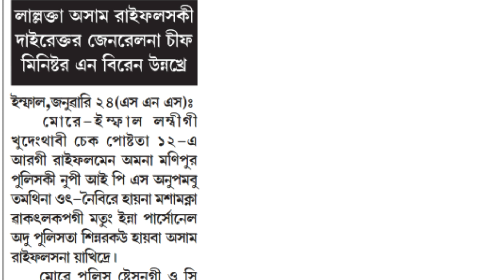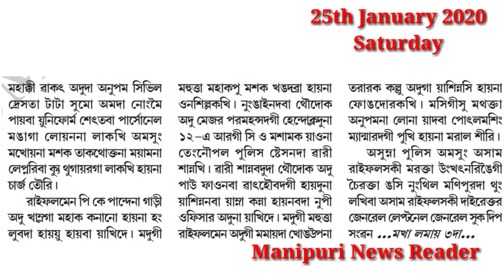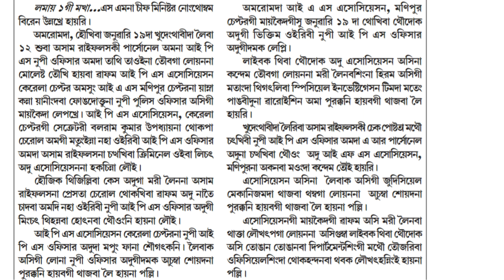Rifleman Shinnarakpadi Lairadana AR Na Anupamda Oina Onkhatlakle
25/01/2020
AR na Riffleman Shinnarakpadi Lairadana IPS officer da oina onkhatlak a Hairi...

 If you want to get new information about current issues please tunning into my channel and keep updating your mind.